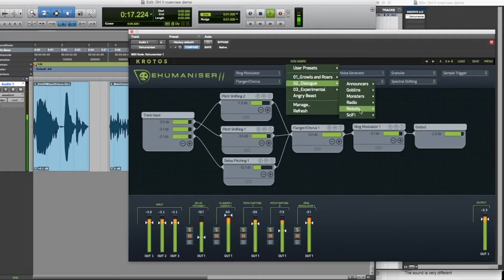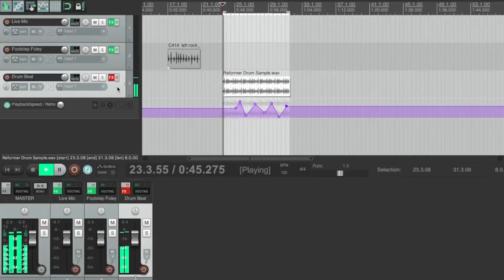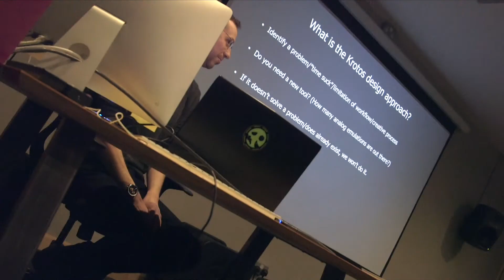Interview with Matthew Collings from Krotos Audio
Recently Matthew Collings from Krotos Audio gave a guest lecture to and workshop to our Sound For Games And Apps degree studios. Learn more about our cutting edge Sound For Game degree course